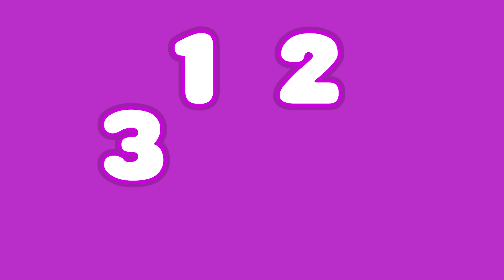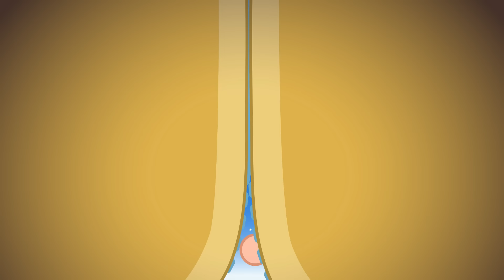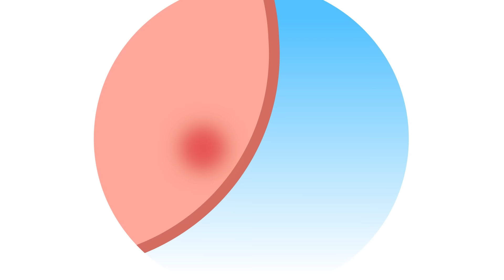Carnival & Celebrations🎉The Hoggie Hoggie ♫ + More Songs ♫ Plim Plim - The Kindness Hero (80+ Min)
TRACKS ►
00:00 Dancing the Hoggie Hoggie
01:23 My purple balloon
02:51 One Elephant Went Out To Play
04:59 Samba Laylay
06:36 The Frog Dance
08:47 Just like a palmera
11:42 Plim Plim Orchestra
12:30 Mix Your Flavors
13:39 Moving
15:05 The ants go marching one by one
17:00 Monsters of rhythm
19:07 Bam´s Drum
20:57 Mi Pan su su sum
21:57 The salad dance
24:27  My Little Yellow Chicadee
26:10 Epo e tai tai e
29:12 The elephant doesn’t know how to dance
30:48 A-Ram_Sam-Sam With Fruits
33:39 The world cup has begun
35:43   The Balloon Song
36:45 If you´re happy and you know it - Do the animals
39:16  Baby Shark
41:12 Rain Rain Go Away
43:12 Row row your boat
45:04 Plim Plim Shark
46:59 Pat a cake
49:22 If You’re Happy And You Know It
51:21 Humpty Dumpty
52:35 Itsy Bitsy Spider
54:29 Apples and Bananas
57:32 The Wheels on the bus – On the road
59:55 Bingo
01:01:48 The Camping Song
01:04:11 Five dinosaurs
01:06:40 Kid´s Day
01:07:43 The goose game
01:10:48 The boo boo song
01:14:31 Baa Baa Black Sheep
01:17:07 Do you know the muffin man
01:20:42 No No Veggies

► In this educational series aimed at toddlers and preschoolers we follow the adventures of Plim Plim, a gentle hero of the heart and a caring friend who nurtures positive values in his friends and encourages social values such as cooperation, solidarity, responsibility, sharing and friendship, and environmental awareness.

With a variety of appealing visual and musical elements to interest and engage our little ones, we creatively combine pedagogical and playful elements to provide a wealth of content that will resonate with parents and educators alike.

Have fun learning with the latest songs, episodes, toys, and surprises with Plim Plim and his friends Nesho, Bam, Acuarella, Mei-Li and Hoggie!

💛 Facebook © Plim Plim ® - Logos, chapters, songs and games are a registered Copyright, Trademarks and industrial property of Kids Magic LLC, 2023